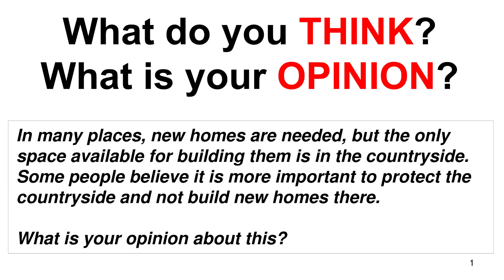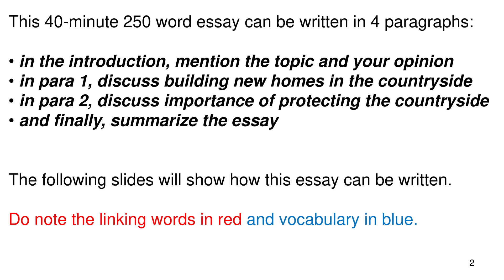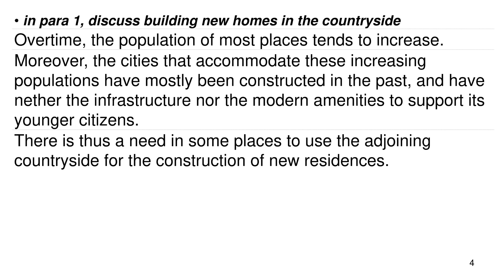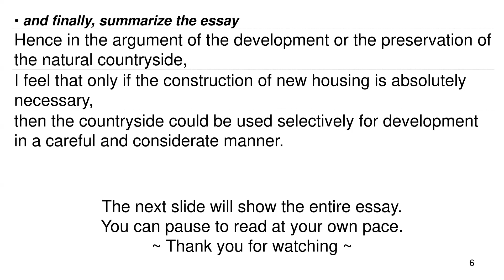IELTS General 12 Test 6 Writing Task 2 | What is your opinion | Homes in the countryside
In many places, new homes are needed, but the only space available for building them is in the countryside. Some people believe it is more important to protect the countryside and not build new homes there.
What is your opinion about this?

0:00 Question
0:34 Format
1:05 Introduction
1:52 Body para 1
2:30 Body para 2
2:58 Summary
3:34 Complete essay

In many places new homes are needed,
Cambridge IELTS General book 12 Test 6 Writing Task 2,
IELTS essay writing,
IELTS essay writing tips,
How to write IELTS essay,
Essay writing tips,
8 band score essay,